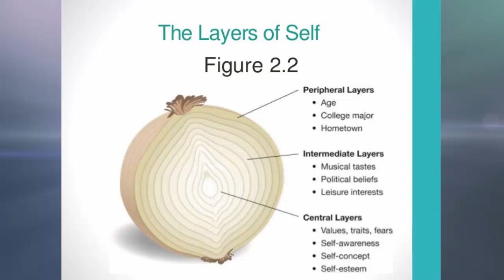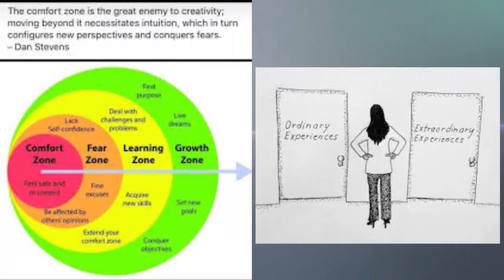Letting go of Old Habits-Retrain your Brain- with age regression meditation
The 4 "F"s of Forgiveness
How to Let Go of the Past & Forgive-Retrain Your Brain- find out what is blocking you with free age regression guided meditation

First find out the 4 "F"s of Forgiveness and How you can let go of the past, live in the present and not worry about the future.

Listen to the age regression free guided meditation to go back and view different experiences in your life that are affecting you right now  in your present adult life.

Use this free age regression guided meditation as often as you feel it is needed to find out what is blocking you in this life so you can move on towards a happy and fulfilled life!

+ Metaphysical
+ Spirituality
+ Holistically
= New Life...